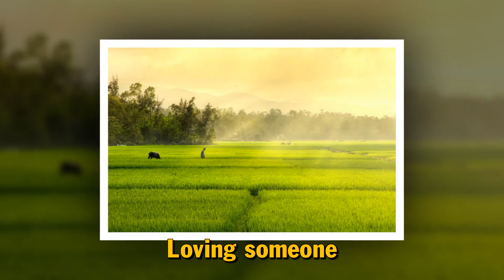MV lyric Karaoke: Tango Tình mơ English -Vietnamese